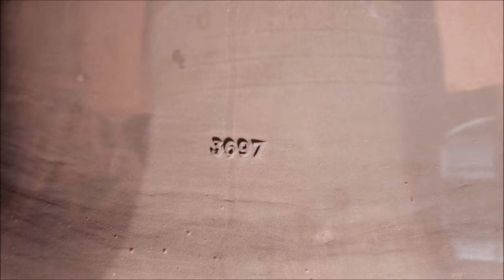Mariënheem, kerkklokken Onze Lieve Vrouw ten Hemelopneming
236) De kerkklokken van de kerk van Onze Lieve Vrouw ten Hemelopneming te Mariënheem!
Zaterdag 3 oktober 2020, 14.00 uur

0:00 Dronebeelden en uurslag
1:22 Kerkklok 4
3:09 Kerkklok 3 - luiden 3:21
4:47 Kerkklok 2 - luiden 4:53
6:51 Kerkklok 1 - luiden 7:00
9:13 Volgelui kerkklokken 1 - 3

De O.L.V. ten Hemelopneming parochie is ontstaan in 1937, hetzelfde jaar waarin Mariënheem als dorp werd gesticht. De locatie heeft een eigen kerkgebouw,  een pastorie met een woonhuis gedeelte, tot 2000 bewoond door de pastoor.  Daarnaast is in de pastorie tevens het parochiecentrum gevestigd waarin ondergebracht het secretariaat. Direct achter de kerk ligt het kerkhof in het parochiebos.

Opmerkelijk is dat de toren over het priesterkoor is gebouwd. In 1937 werd de eerste klok in de toren gehangen, zij was gegoten door Mabilon uit Duitsland in opdracht van de firma Hogen uit Duivendrecht. Deze is afgevoerd in de oorlog door de Duitse bezetter en in 1950 vervangen door een gelijkwaardige klok. In 1962 zijn er nog twee klokken bij gekomen, een kleinere en een grotere.

Naast de toren bevindt zich een uitbouw met daarin een kleine luidklok welke handmatig kan worden geluid in het koor. Tot de oorlog hing hierin een kleine luidklok, welke ook is geconfisqueerd. Pas enkele jaren geleden is er weer een (tweedehands) klok komen te hangen, welke afkomstig is uit Zuid-Limburg. Gezien de vervuiling waarschijnlijk uit het voormalige mijnbouwgebied.

Sinds 1 januari 2010 is betreffende kerk een locatie van de nieuwe parochie Heilig Kruis, met als centrum de H. Kruisverheffingsbasiliek te Raalte. In 2020 is aangekondigd dat op de basiliek te Raalte na, alle kerkgebouwen van de parochie in de komende vijf jaar gefaseerd zullen worden afgestoten.

→ Kerkklok 1: Petit en Fritsen, 1962, 1075 mm, fis1

+ PETIT & FRITSEN, AARLE - RIXTEL, HOLLAND +

MARIA
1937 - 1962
EEN KWART - EEUW ZEGENDE DE HEER

3697

→ Kerkklok 2: Petit en Fritsen, 1950, 923 mm, a1

S. JOSPEH.

1253

→ Kerkklok 3: Petit en Fritsen, 1962, 708 mm, cis2

JOHANNES
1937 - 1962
ONS DANKLIED GEEFT HEM LOF EN EER

3698

→ Kerkklok 4: Mabilon, 1930, fis2

ST. THERESIAKLOKJE

4361

Met dank aan de heer Jansen Holleboom en aan Minne Jacobsen!